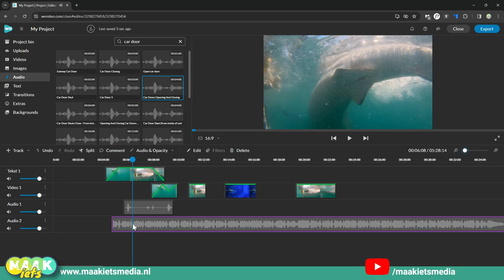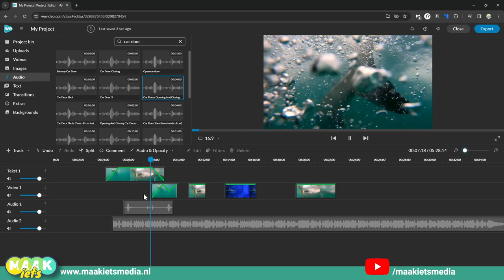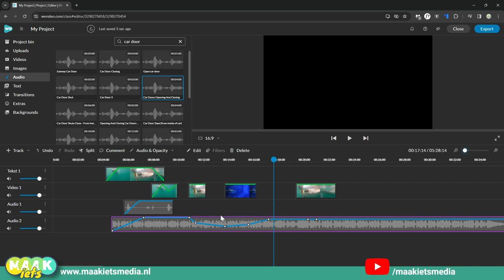WeVideo Tip - Audio toevoegen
Een goede film heeft goed geluid. De perfecte mix van stemmen, geluiden, muziek en sfeer. In WeVideo zelf zitten een heleboel geluiden en muziek die direct kan gebruiken. Maar je kan ook je eigen geluiden en muziek toevoegen.

Maar hoe krijg je die allemaal in je tijdlijn? En hoe mix je die door elkaar heen? In deze video laat ik het je zien.

Meer WeVideo en nog meer toffe tools? Check